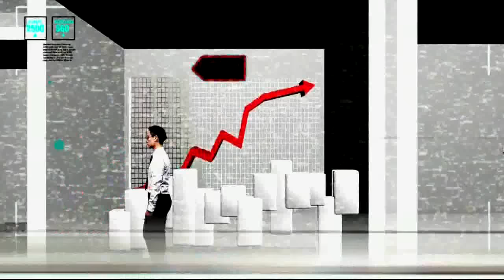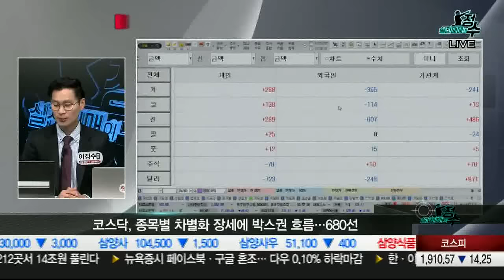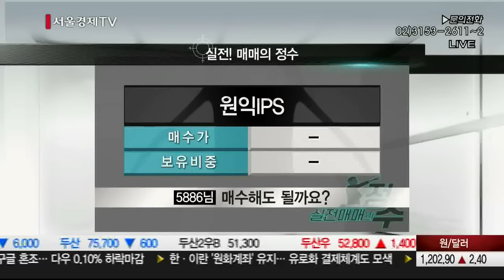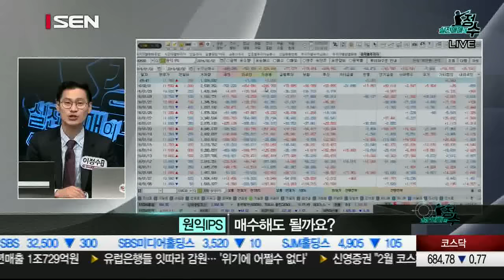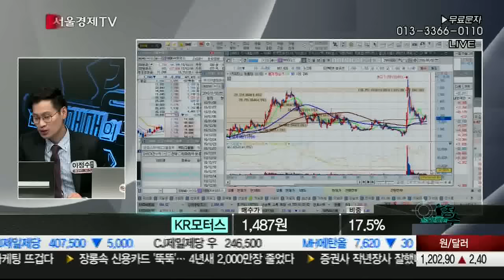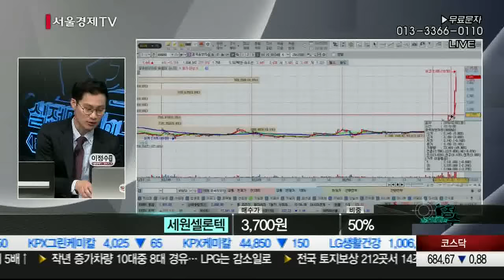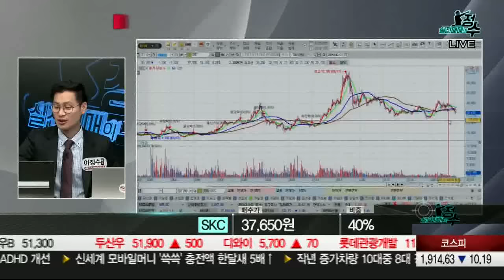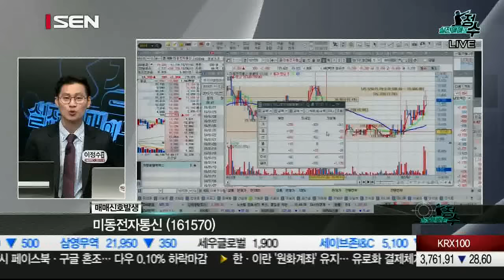20160202_실전매매의 정수_7회